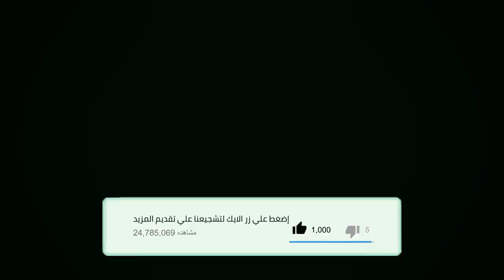وصفة مذهلة ومجربة لزيادة الوزن 4 كيلو في الاسبوعين .. مجربة وفعااالة جدا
╗ ✔ روابط✔ ╔
╣ تفعيل 🔔 ! حتي يوصلك  كل جديد 😍